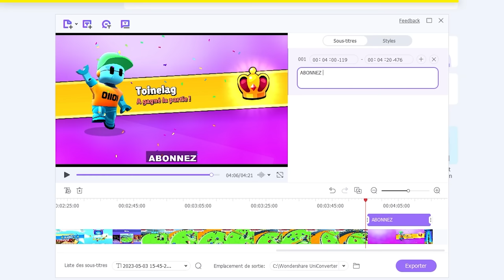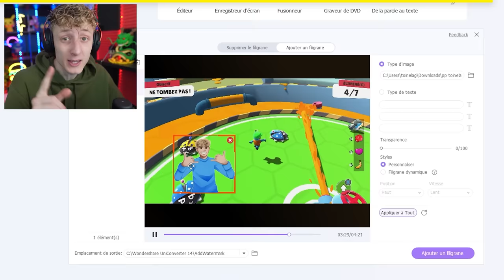J'AI JAMAIS VU ÇA SUR STUMBLE GUYS !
📌 Wondershare UniConverter est une boîte à outils complète pour convertir, compresser, enregistrer, éditer des vidéos, graver DVD et plus encore.